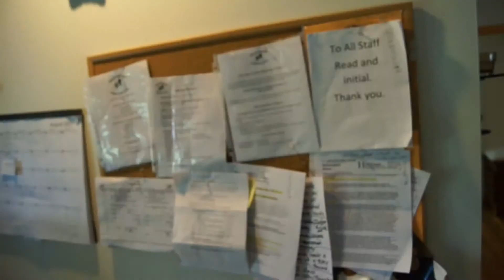Creative Housing Overview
This is a Corporate video for Creative Housing created in IMMT 249 Corporate and Instructional Video at Columbus State Community College.